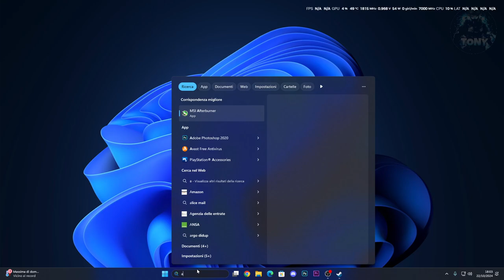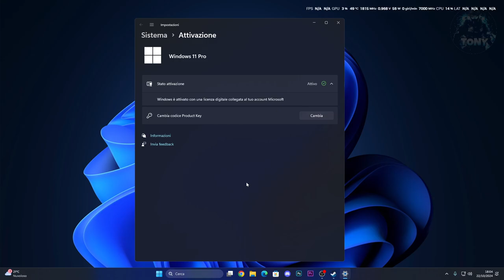Come sapere se il tuo WINDOWS 11 24H2 è attivo!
MIO REFCODE:563685ph1

PC:
MOBO: B450 GAMING PLUS
CPU: R5 3600
GPU: 1660 SUPER
RAM: 16 GB
CASE: 4000D AIRFLOW CASE CORSAIR

VIDEO TUTORIAL
               GAMES---TECH---MICROSOFT